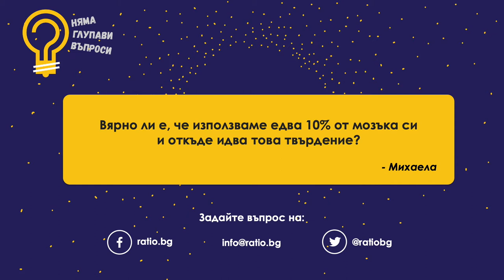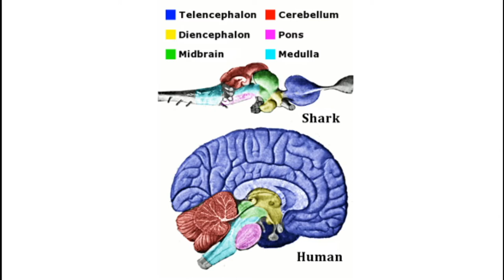Наистина ли използваме само 10% от мозъка си?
Това е рубриката “Няма глупави въпроси” на Ratio - мястото, където можете свободно да зададете всякакви въпроси, които ви вълнуват, а ние се ангажираме да намерим най-подходящия човек, който да отговори.

В този епизод ще размърдаме мозъците си с този въпрос: Вярно ли е, че използваме едва 10% от мозъка си и откъде идва това твърдение?

На въпроса ще отговори Никола Кереков, молекуларен биолог и имунолог, с интереси в много научни сфери.

Ако ви харесва това, което правим може да ни подкрепите на

И не забравяйте, Няма Глупави Въпроси! :)